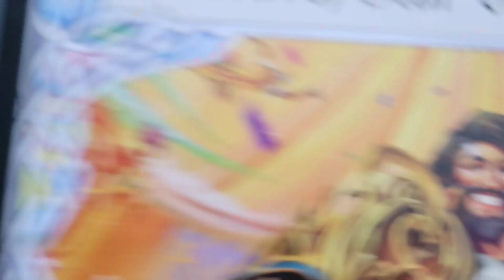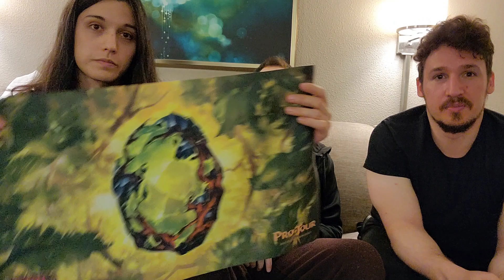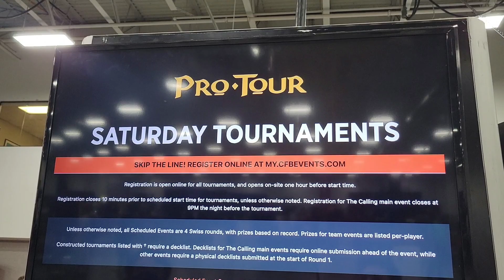Pro Tour New Jersey Vlog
Hey everyone, we made a vlog! Join Eric, Rob, Nghia, and Yuki as they discuss their experience throughout the pro tour weekend.

Follow our twitter for updates and to ask us or our guests questions @SparkofGeniusCA

Timestamps:
0:00 Intro
0:41 Day 1 recap
21:17 Day 2 & 3 recap (Eric and Rob)
46:06 Day 2 & 3 recap (Yuki and Nghia)